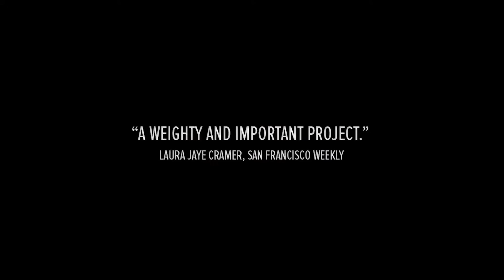The Dark And The Wounded (2015) | Trailer #1 | Brian J. Cano | Matthew Goldman | Bill Marles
Watch The Dark And The Wounded (2015) Trailer #1 on IndustryWorks

In this moving documentary, Artist/filmmaker James Picard directs us to acknowledge the demons that are within ourselves, the history we have with it and the decision to either move forward towards healing these deep wounds as individuals or continue on a path that may just lead to the destruction of the world in which we live. In The Dark and The Wounded we see the world at its tipping point between ruin and recovery, a point of no return.

Director: Jeff Dean
Stars: Brian J. Cano, Matthew Goldman, Bill Marles